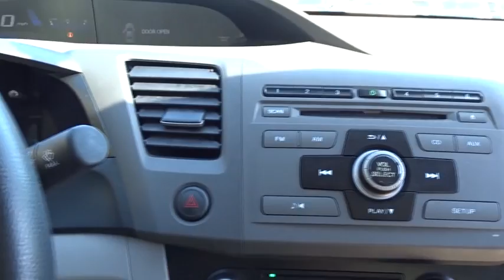2012 Honda Civic Sdn Countryside, Chicago, La Grange, Westmont, Oak Lawn, IL B6428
2012 Honda Civic Sdn
2012 Honda Civic Sdn LX - Stock#: B6428 - VIN#: 19XFB2F56CE072836

Continental Nissan
5750 S La Grange Rd

IIHS Top Safety Pick. Only 50,499 Miles! Boasts 39 Highway MPG and 28 City MPG! This Honda Civic Sdn boasts a Gas I4 1.8L/110 engine powering this Automatic transmission. Vehicle Stability Assist (VSA) w/traction control, USB audio interface, Tire Pressure Monitoring System.* This Honda Civic Sdn Features the Following Options *Tilt/telescoping steering column, Side-impact door beams, Security system, Remote fuel filler door release, Remote entry, Rear window defroster w/timer, Rear seat heater ducts, Pwr windows w/driver auto-up/down, Pwr ventilated front disc/rear drum brakes, Pwr door locks w/auto-lock feature.* The Votes are Counted *IIHS Top Safety Pick, KBB.com Brand Image Awards.* Stop By Today *Come in for a quick visit at Continental Nissan, 5750 S. Lagrange Road, Countryside, IL 60525 to claim your Honda Civic Sdn!